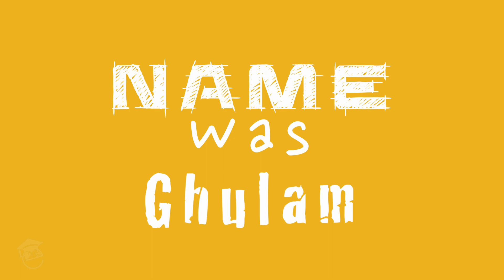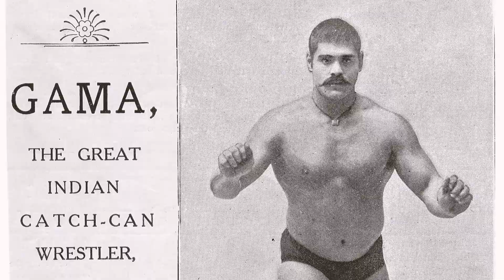Rap Song - The Great Gama Pahelwan | All time best wrestler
The Great Gama | Gama Pahelwan - All Time Best Wrestler | Ghulam Hussain - The Great Indian Wrestler

Born: 22-May-1878
Died: 23-May-1960

One of the greatest Sportsperson India has ever produced.
He was given the title "Rustom e Hind"

The wrestler who was never defeated in any bout. He remained undefeated all his life, spanning a career of 50 years.

He was an inspiration for Bruce Lee, What more could be said...

His life and achievements are sketched in this video in the form of a song.

Watch the video to know more:

Here are the lyrics:

This is a story of an amazing man,
I am going to wrap it in a song the best that I can,
Name was Ghulam Hussain,
Wrestling was his game,
He was a 5 foot 7-inch freight train,

In 1888 this 10-year old's fate,
was decided as he entered in a big race,
over 400 men in a competition,
were testing their strength and endurance,

Impressed with the fact,
he was still Intact,
Till the last 15 that didn't get cracked,
Jodhpur's King,
Maha Jaswant Sing,
Announced this boy all the winning ka-ching,

I am the Great Gama Pehelwan,
Did you know? I can take on anyone.

In his late teen,
A year short of eighteen,
Boy was he so keen,
to get on with the fighting'
As he challenged a Man,
Wrestling champion
A foot and a 5 inch taller than,

The Great Gama Pehelwan
Challenged Rahim Sultaniwala
He is the Great Gama Pehelwan,
Did you know? He can take on anyone,

Yea, He was the favorite to win,
But I can not let him,
Just treat me like I'm under a rolling pin,
it is my first big fight,
Gotta start the streak right,
Don't matter my height,
I am a dynamite,

meri Mooch, Meri shaan, (My Moustache is my Pride)
The game went on and on,
but I stood my ground till the game was drawn,

His fitness routine was scintillating,
Even Bruce Lee found it worth incorporating
15 liters of milk,
A kilo almond tonic,
Fruits and juice to drink,
Were all his diet... I think,

Hmm. What would Gama say,
To the youth today,
If he were to see what they put in their Body,

Why do you smoke
or Drink the bloody .
Go away man you're such an old bloke,
Expect epilepsy,
If you drink on .
Ouch!

Yea, You cannot be strong
If you eat all wrong,
Try running now you won't last a furlong,
I lifted a stone weighing over a ton,
Cause my lifestyle is not the same as you son,

I jumped on a ship to sail away,
Get ready England I am coming to Play,
But I couldn't get a chance to make an entry,
As my height was below par on the resume,

A number of challenges were issued by Gama,
in the press, in the papers but still no drama,
then Ben 'Doc' Roller from the land of Obama,
Said, "I'll wrestle you man, Come on Come on."

And the Great Gama Pehelwan,
Pinned him down twice in minutes ten
Since then Great Gama Pehelwan,
Kept knocking down champions one by one,

Most definitely,
he is the best you'll see,
the man with the longest winning spree,
Fifty-year career,
Not a single failure,
Put your hands together,
And give a loud cheer,

To the Great Gama Pehelwan!